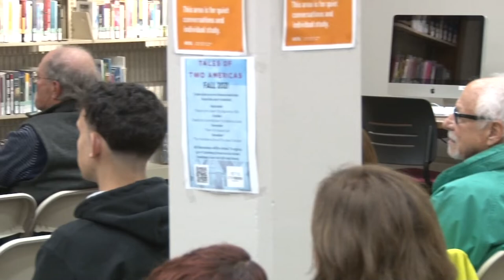Bristol Community College LusoCentro: Who is More Apt to Translate? October 19, 2022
Bristol Community College LusoCentro hosts Francisco Cota Fagundes, Professor Emeritus of Portuguese at UMass Amherst, Department of Languages, Literature and Cultures,
Program of Spanish, and Portuguese.

He is presenting a talk entitled "Who Is More Apt to Translate – The Native of the Source Language and Culture, or the Native of the Target Language? Some Reflections.”

The event was held at Bristol's Fall River Campus on October 19, 2022